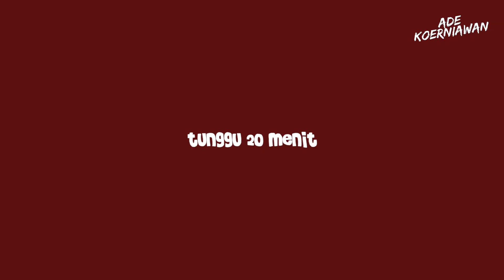Resep Dorayaki Doraemon Isian Coklat , Pancake ala Orang Jepang ( Lembut, Tanpa Mixer dan Oven )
00:00 intro
00:27 siapin isian cokelat
03:12 bikin adonan dorayaki
05:49 bikin dorayaki
06:56 masukin isian cokelat
07:48 udah jadi

BAHAN DORAYAKI

Isian cokelat
- 200 gr cokelat
- 100 gr cream
- 2 sdm susu kental manis
- Sedikit garam

Adonan dorayaki
- 2 btr telur
- 50 gr gula
- 1 sdm madu
- 1/4 sdm vanilla essence
- 80 gr tepung terigu protein rendah
- 1/2 sdt baking powder
- 1 sdm susu
- 1 sdm minyak